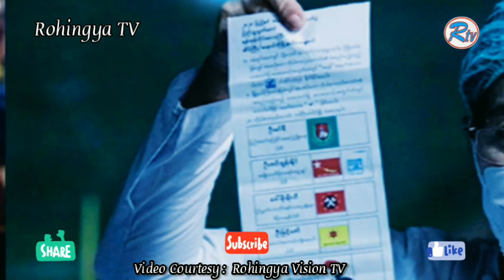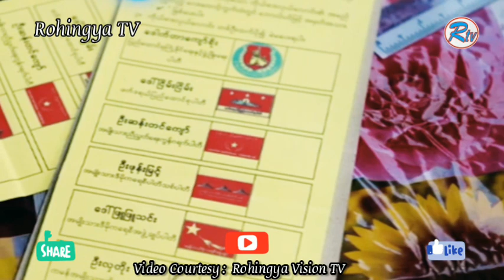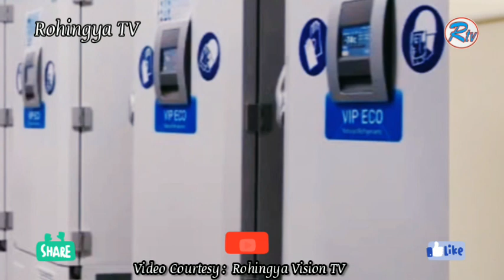Rohingya News 09 December 2020